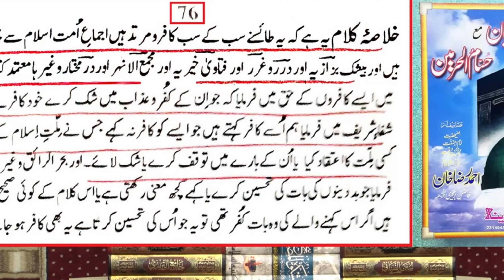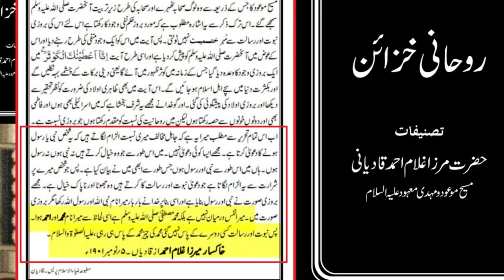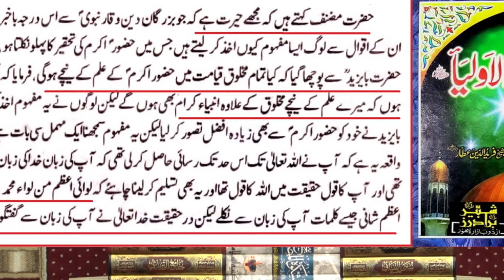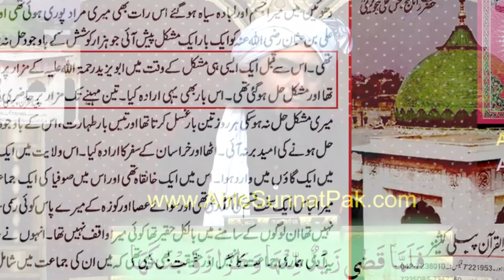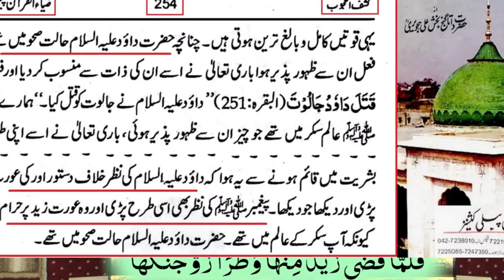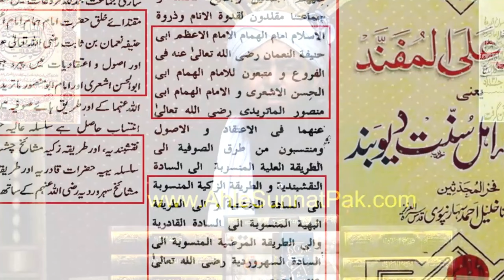Khatam E Nabuwat ki hifazat kliy ulma or aam Muslmano ka farz/ detail by Muhammd Ali Mirza